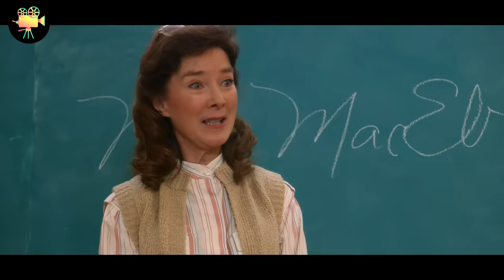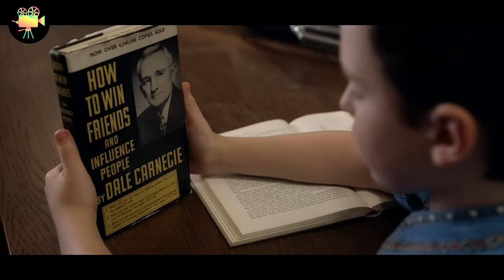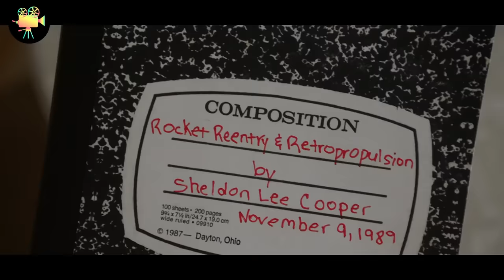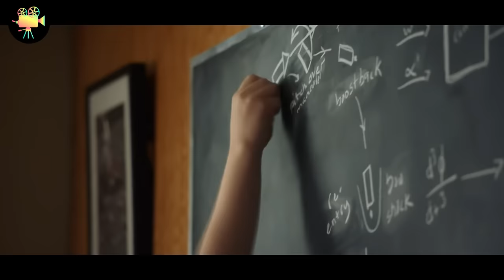Estudante do Fundamental PULA para o Ensino Médio e se Torna o mascote da escola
Nome do filme: Jovem Sheldon

Qual a sua ANÁLISE desse filme? E mais IMPORTANTE, qual a nota que você dá para ele, de 0-10? Comenta aí em baixo!

i. Os vídeos não exercem impacto prejudicial sobre as obras originais.
ii. Os vídeos produzidos por nós têm o propósito de serem utilizados com fins educacionais e informativos.
iii. Os vídeos passam por uma transformação significativa em sua natureza.